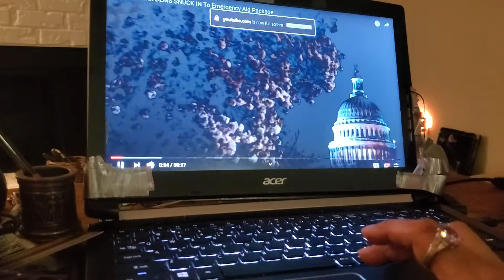A James Munder Experience